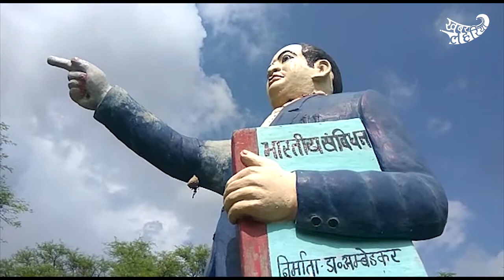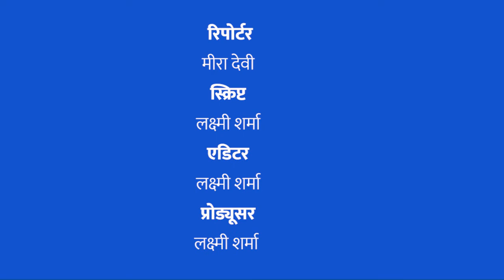आक्रोश ही नहीं अपनी आज़ादी छिनने के डर में जल रहा प्रदेश